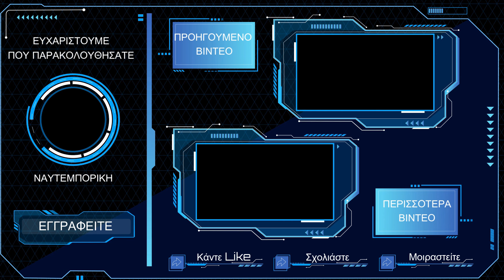Ευκαιρία για Ευρώπη να αποκτήσει υπόσταση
Γεώργιος Καμπάς: Αλλαγή ισορροπιών στα γεωπολιτικά με Τραμπ. Όσον αφορά τους δύο πολέμους στην Ουκρανία και τη Μέση Ανατολή αλλά τον ακήρυχτο πόλεμο με την Κίνα θα αλλάξουν πολλά. Γνωρίζουμε περίπου τι θα κάνει. Στα ΥΠΕΞ της Ευρώπης πρέπει να φτιάξουν σενάρια για την αλλαγή στη γεωπολιτική που θα έρθει από τον Γενάρη. Σίγουρα η ΕΕ δεν θα περάσει καλά. Θα έχει δυσκολίες. Με χαροποιεί όμως, γιατί είναι ευκαιρία να καταλάβει, ότι θα πρέπει να αποκτήσει Γεωπολιτική υπόσταση. Να αποκτήσει ισχύ. Χωρίς ισχύ δεν κάνεις τίποτα. Για Ουκρανία ο Τραμπ έλεγε, ότι θα είναι μια μεγάλη τρύπα που οι ΗΠΑ πετάει λεφτά. Το Ιράν είναι ο μεγάλος εχθρός των ΗΠΑ.

📘 Το Infognomon Politics πέρασε στην ιστορία και έδωσε τη σκυτάλη στο ΓΕΩΠΟΛΙΤΙΚΟ. Επισκεφτείτε το - Την πηγή της ενημέρωσης